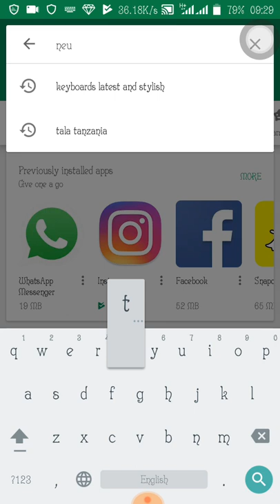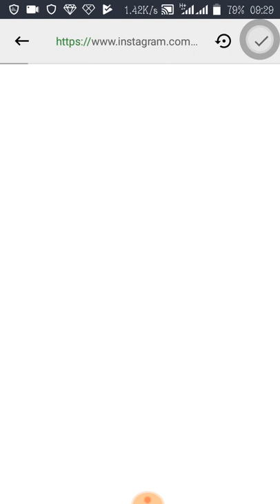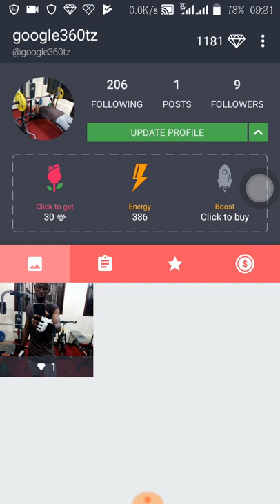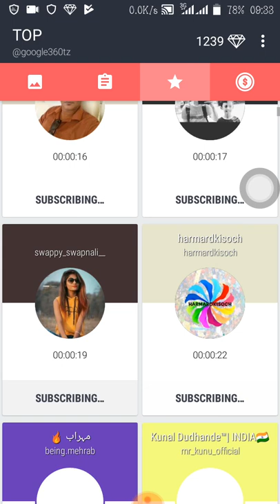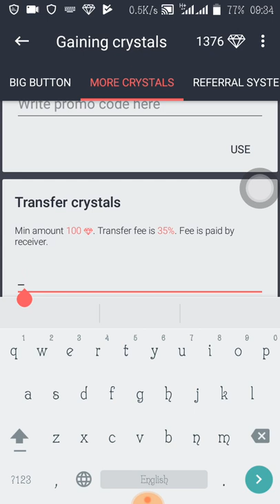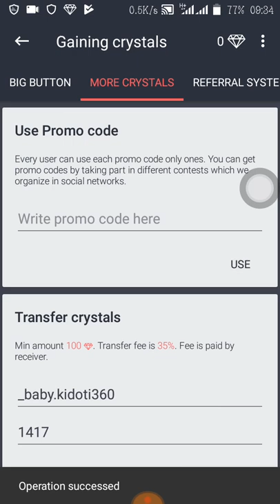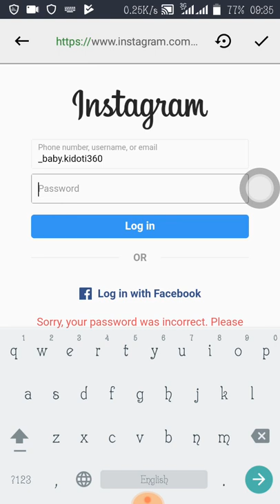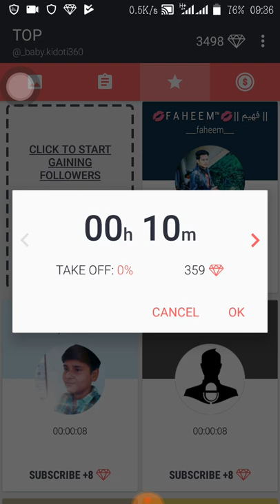JINSI YA KUONGEZA FOLLOWERS INSTAGRAM KWA HARAKA